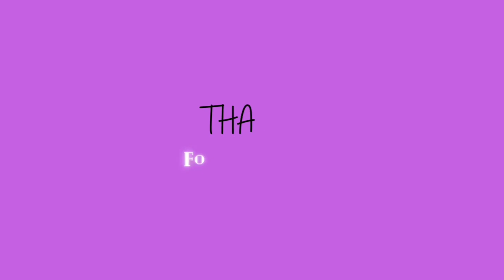transforming myself into a baddie!